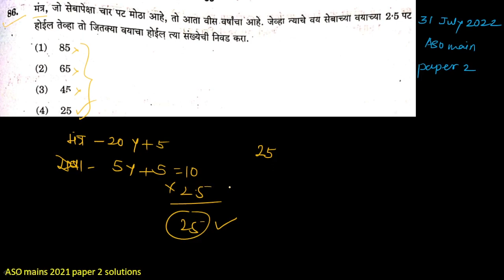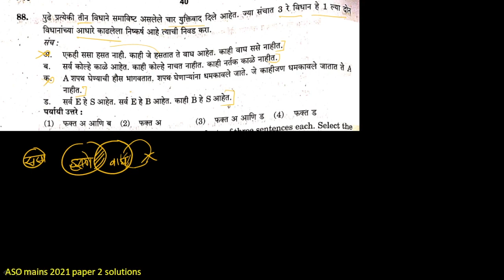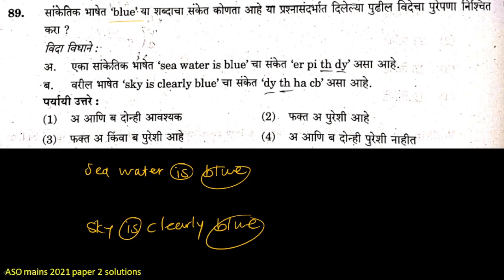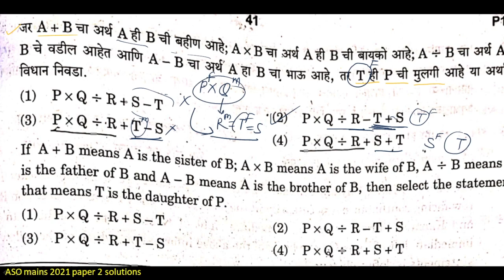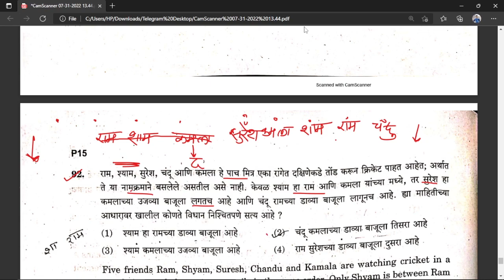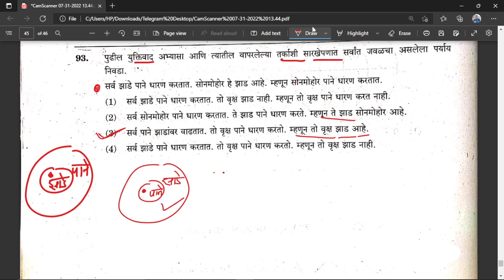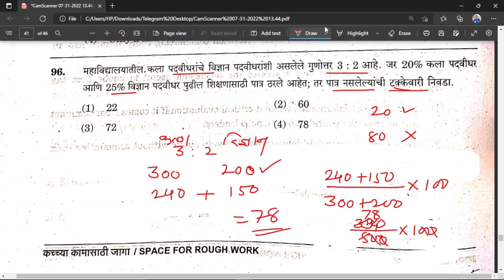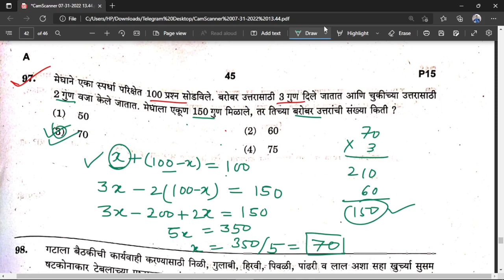MPSC ASO mains 2021 paper 2 maths and reasoning answer key (explanation)-Part 1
31 July ASO mains paper 2 maths and reasoning
mpsc aso math solution